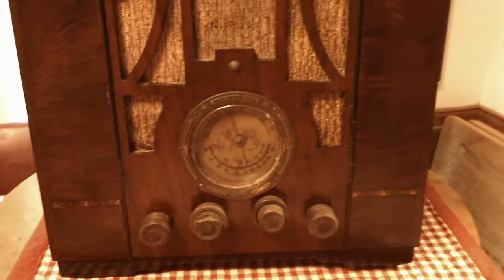John's Atwater Kent 145 and my point of view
Thanks for all of your thanks guys, but, the real thanks go to John, Joernone.  Please let me explain.  I'm sure you all share my views, of this all around good guy.  Enough said, you'll be tired of hearing me talk, I don't want to make you tired of reading, too.